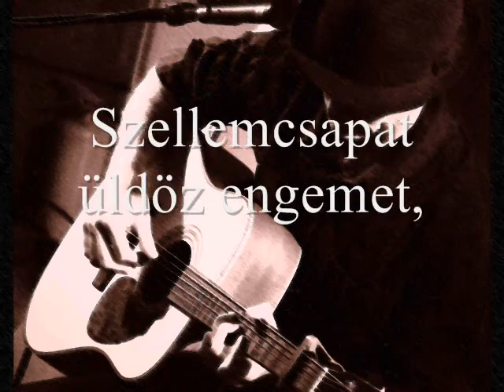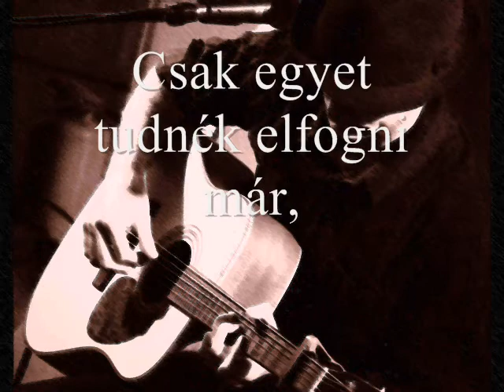A költő szól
Babits Mihály : A költő szól
Zene : Szatmári Tony